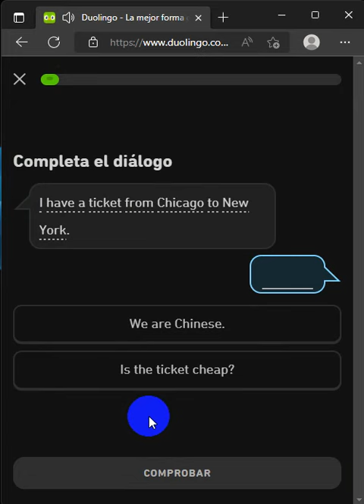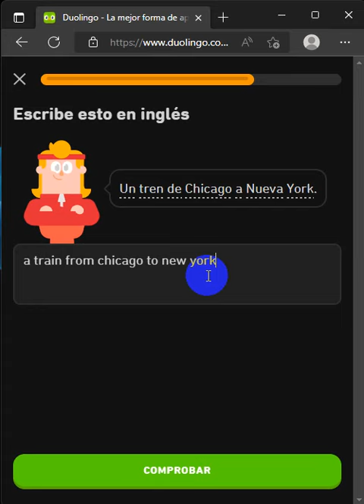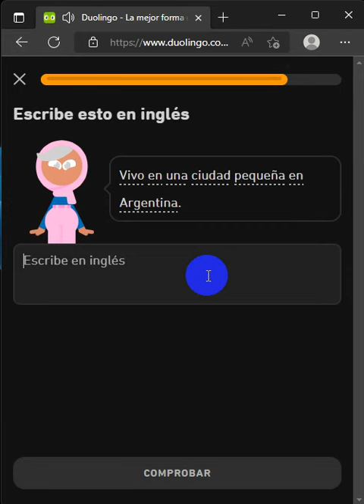727. DUOLINGO ENGLISH DAY 224 PART 6